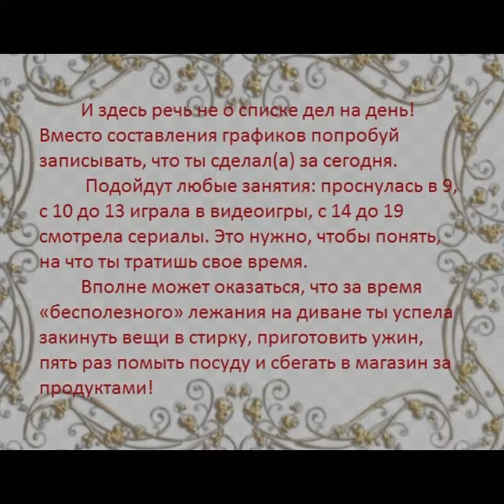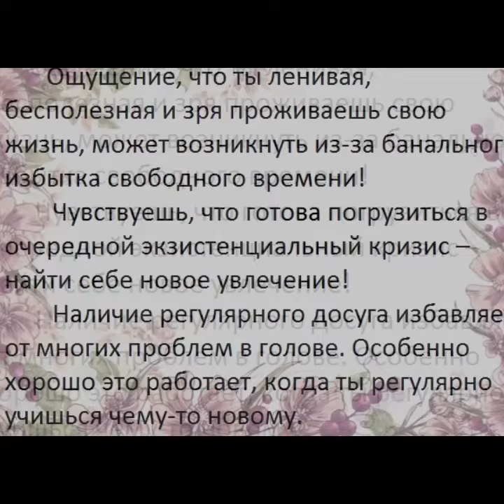КАК ПЕРЕСТАТЬ ЛЕНИТЬСЯ И БЫТЬ БОЛЕЕ ПРОДУКТИВНОЙ? 📑 📋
Чувство, что единственное, чем ты занимаешься в последнее время, — это деградируешь, приходит независимо от того, насколько загружен график. Я решила поделиться с вами тем, как справиться с ощущением собственной бесполезности. К счастью, часто это всего лишь ловушка мышления, которая не имеет ничего общего с реальностью!